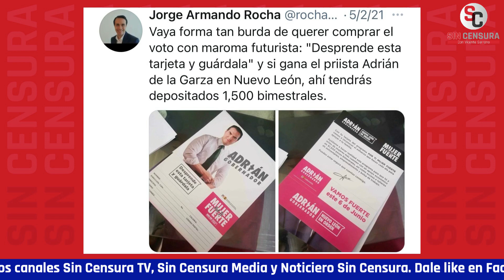ADRIÁN DE LA GARZA BIEN INVESTIGADOTE… Y EL MUY CABRÓN SE FUE DE GIRA A WASHINGTON, DC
El candidato del PRI a la gubernatura de Nuevo León resultó estar bien investigadote por la Fiscalía General… Pero en lugar de enfrentar la cruda realidad se fue de gira a Washington, DC ¿Pagó con tarjeta rosa?